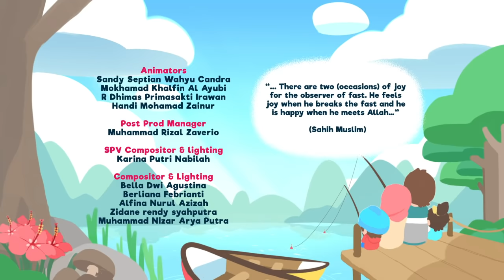Let's Break Fast | Islamic Songs & Series For Kids | Omar & Hana English